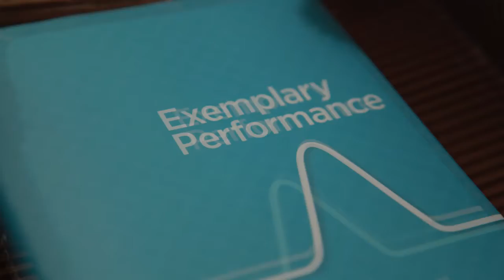Exemplary Performance - Opening (wo)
Do you want to capture greater results with your existing resources to the tune of 5%, 15% or even 25%? If you are an executive or manager, this book will provide you with the models required so that you can shift the performance curve for your own team, department, division, or enterprise. It will demonstrate that you don't have to accept the significant difference that exists between the results that your good and your best performers produce. While reading this book, you will begin to capture the insights of your exemplary performers and identify ways of using their expertise to drive greater results. Why? Because for over 25 years, these authors have helped organizations reach their goals by doing just that: replicating the performance of stars and shifting the performance curve to the right, producing greater results with current resources!

The authors' tested method for benchmarking exemplary performance has proven successful across multiple industries such as telecommunications, financial services, manufacturing, pharmaceutical, and high technology. In this book, Paul H. Elliott and Alfred C. Folsom outline what it takes to prioritize performance efforts to identify the true stars and create models of optimal performance for critical roles within an organization. Exemplary Performance also shows how to architect the changes required to shift the performance curve.

Elliott and Folsom include the common characteristics that star performers share and describe the role of leadership that enables high performance. The book stresses the need to align the multiple influences that can support or inhibit high performance. Step by step, the book explores how to address such critical issues as training, readiness, and performance support, as well as proven methods for hiring and assigning the right people for the right job.